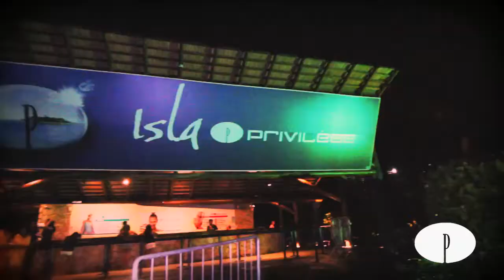Isla Privilège - Angra dos Reis - Grand Opening 28.12.2011